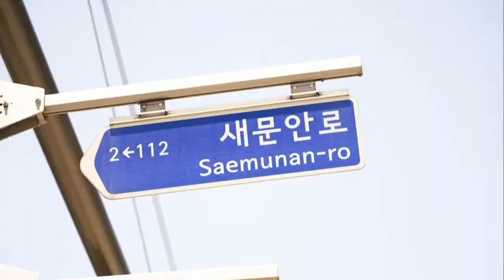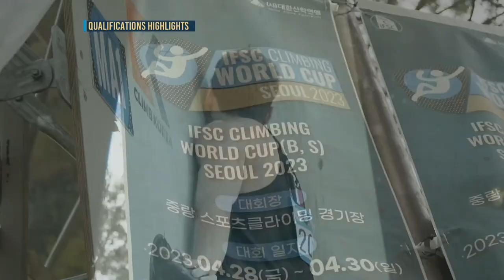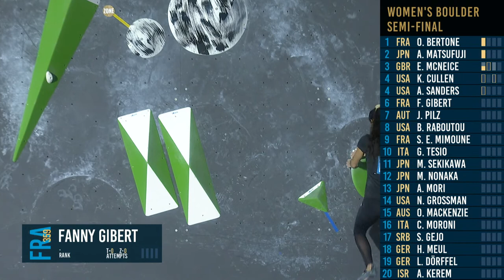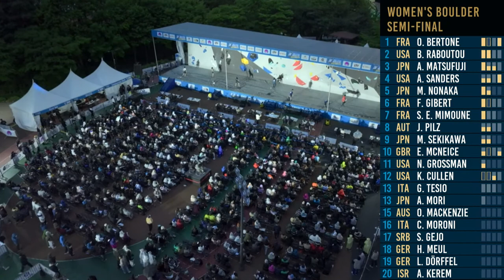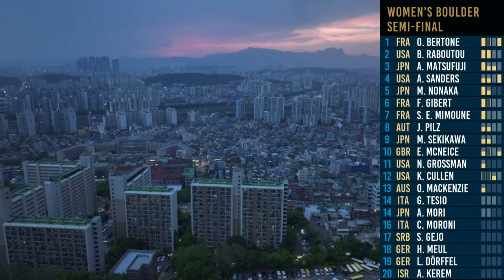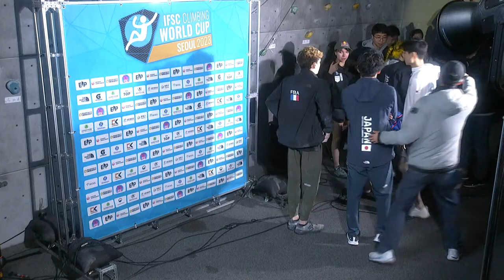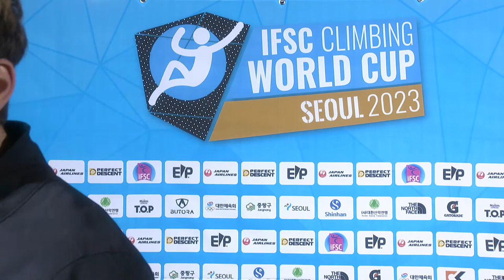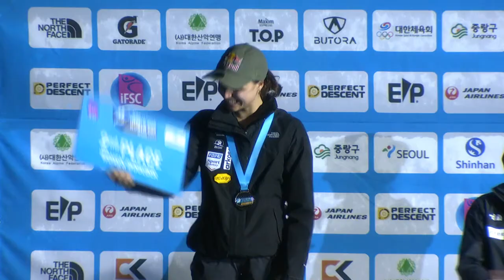Boulder finals || Seoul 2023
Featuring the inaugural competition of the Speed season, and the highly-anticipated second round of Boulder medal events, the IFSC World Cup Seoul 2023 will take place in the spectacular outdoor venue of the Yongma Waterfall Park, from 28 to 30 April.